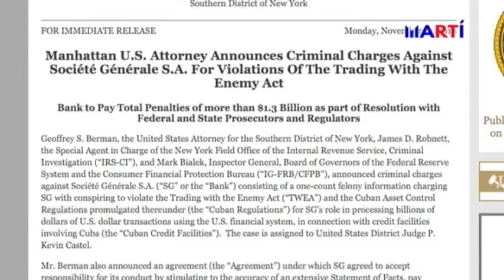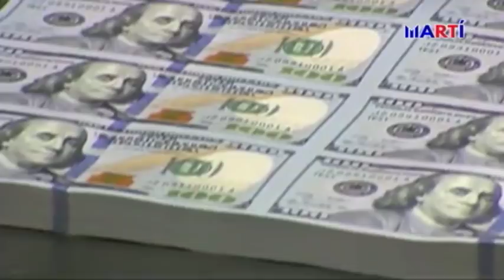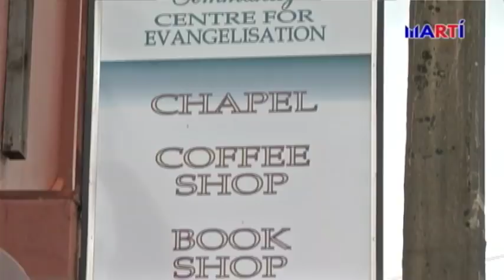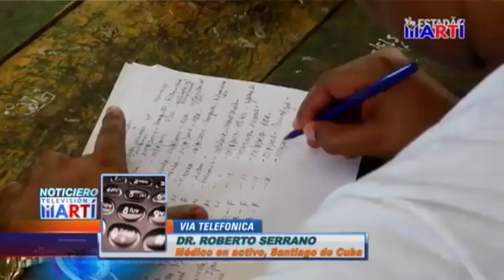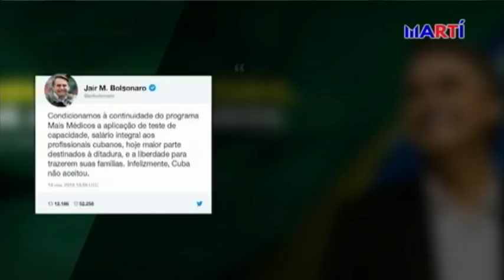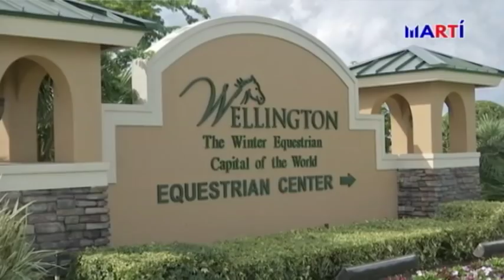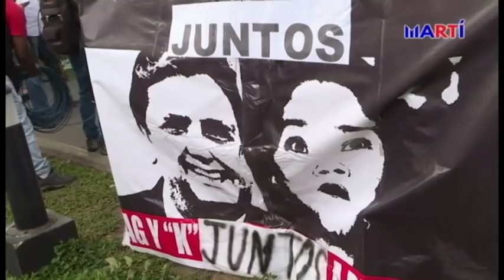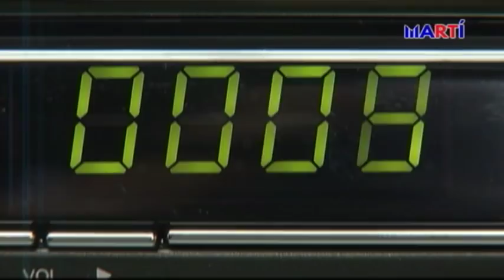Noticiero Televisión Martí Edición Nocturna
Noticiero Televisión Martí Edición Nocturna, presenta las noticias más importantes de Cuba y el mundo, con la conducción de Tomás N. Regalado, de lunes a viernes, de 10:00 p.m. a 10:30 p.m.